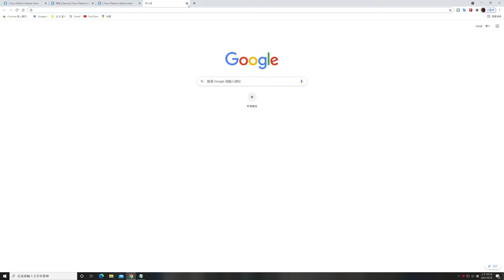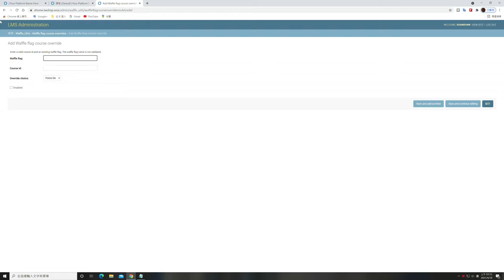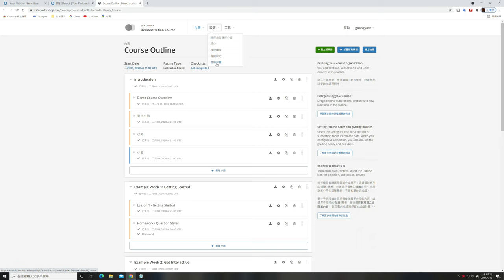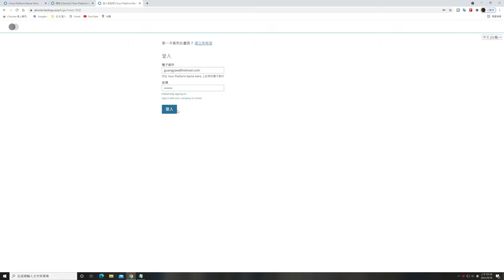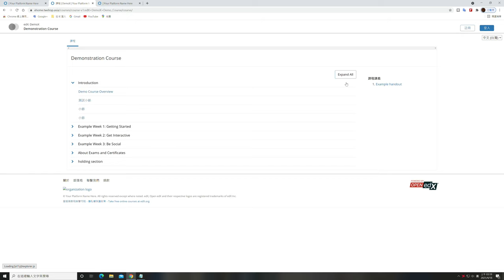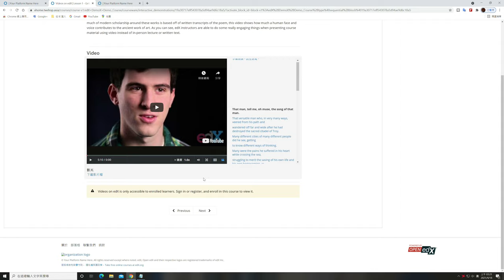Open edX 公開課程內容 Public Course Content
將課程內容公開或者部分公開，能夠讓搜尋引擎找到課程，使用者就能透過關鍵字找到想要上的課程。

0:06 - 預設未公開課程，未登入使用者
2:51 - 單一課程設定
3:28 - 全課程設定 (網站管理者)
4:29 - 開課者/教師 設定
5:39 - 僅公開課程大綱